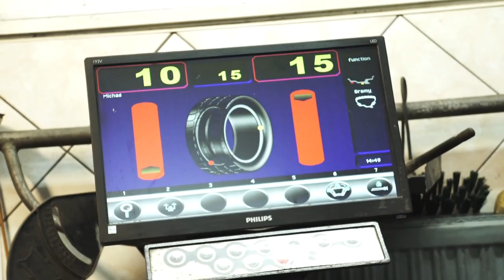(nie tylko) Zza Kółka odc. 54 |TV SUWAŁKI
Chodź urlopu już czas, mamy coś szczególnego w dzisiejszym odcinku- Panie i Panowie, oto Gladiatorzy Motoryzacji!